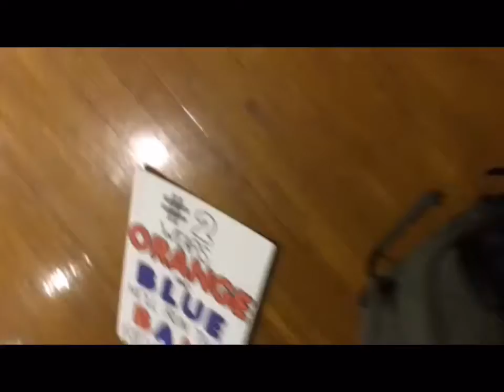Hardee vs Desoto Pep-Rally 2k15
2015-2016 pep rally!